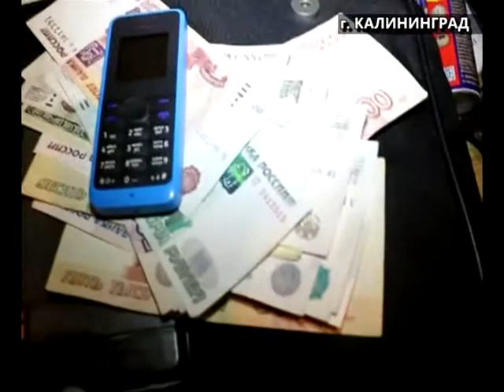В Калининграде сотрудники полиции задержали подозреваемых в серии квартирных краж